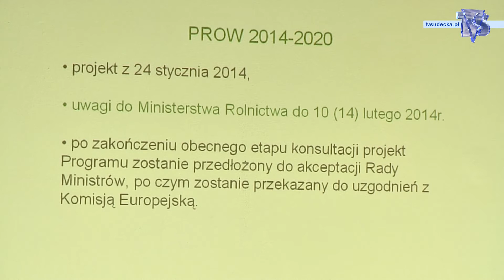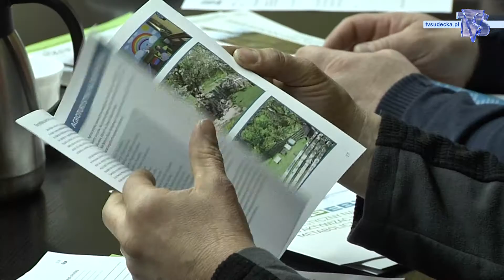SZKOLENIE DLA ROLNIKÓW Z GMINY PIESZYCE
W Urzędzie Miejskim w Pieszycach odbyło się szkolenie zorganizowane z inicjatywy Powiatowego Zespołu Doradców z Dzierżoniowa.